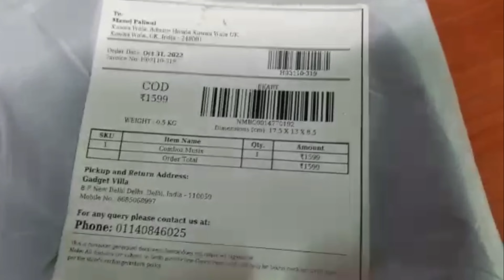Ecommerce web site se scam ho gya@prathampksvlogs#shorts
ecommerce websites scam @prathampksvlogs